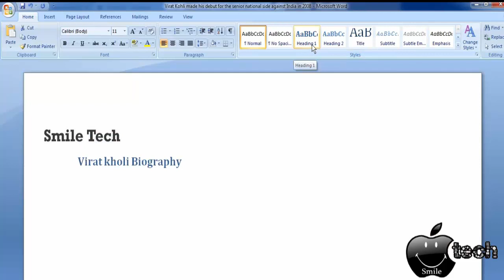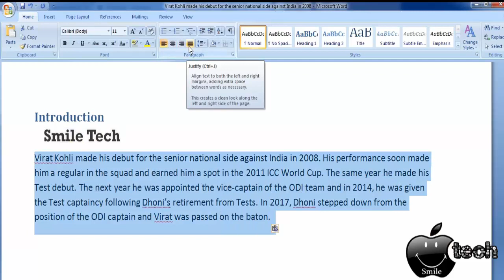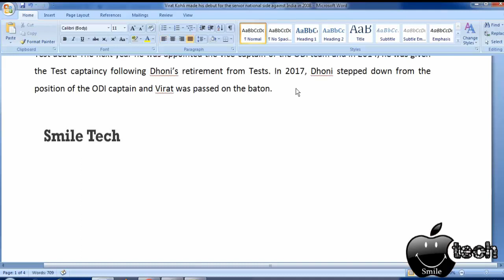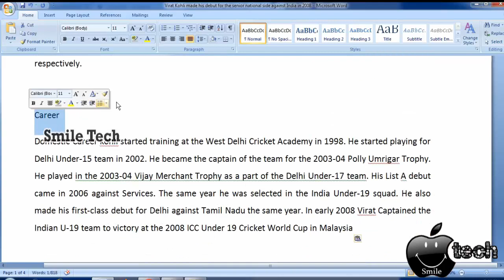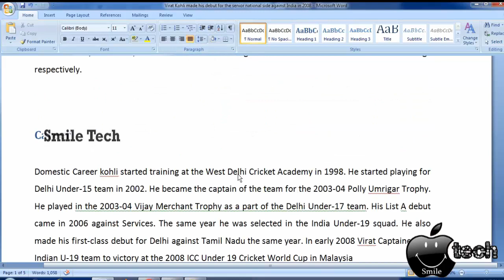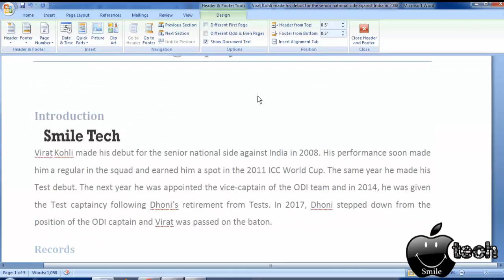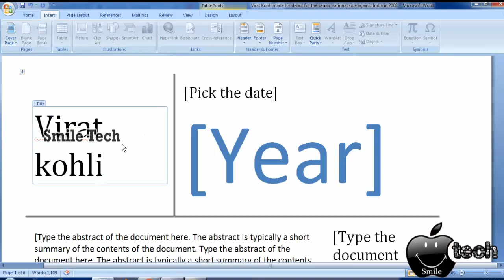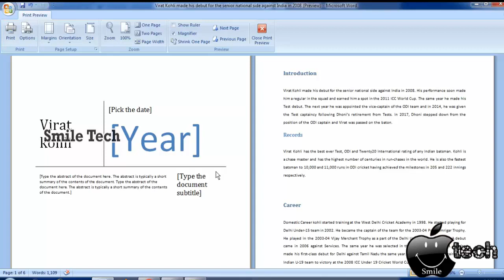Microsoft Office Word Tutorial in Tamil Part 2 |Header|MS Word யை தமிழில் கற்றுக்கொள்ள இதை பாருங்க!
This video is about Microsoft Office Word Tutorial in Tamil Part 2